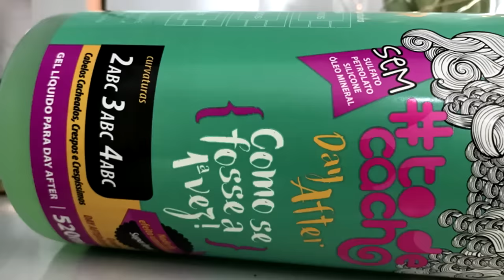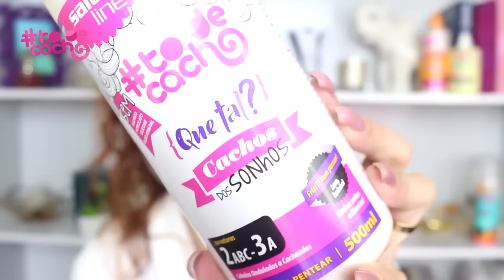Como usar o gel de day after "Como se fosse a primeira vez"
♥ MAIS INFORMAÇÕES ♥